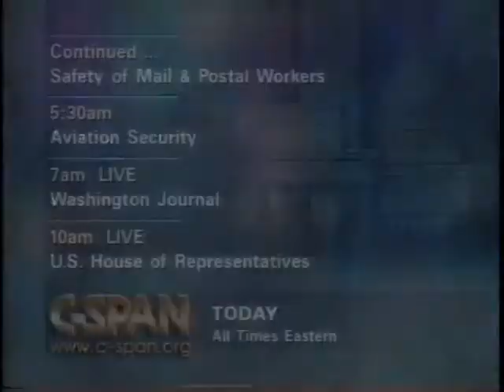Postal Safety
Postal Safety - House Oversight Committee - 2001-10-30 - Product 167025-1-DVD - House Committee on Government Reform and Oversight. Witnesses testified about the safety of postal workers and the U.S. mail following the discovery of anthrax exposures at several mail facilities. Among the issues they addressed were the costs of clean up, the response by postal authorities, and the extent of the threat to postal workers and civilians. Filmed by C-SPAN. Non-commercial use only.